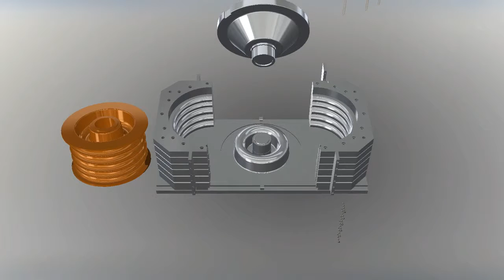Hose Reel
Example of a generic hose reel used predominantly in the Marine, and Mining industries.  This particular example has an outer diameter of 450mm.  This type of part would typically be produced in Shore 60D